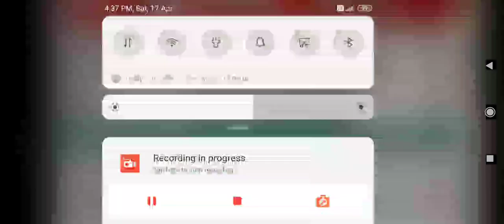2021 मैं होने वाली आर्मी भर्तियों मै उम्र मैं कोई छुट मिल रही हैं या नही